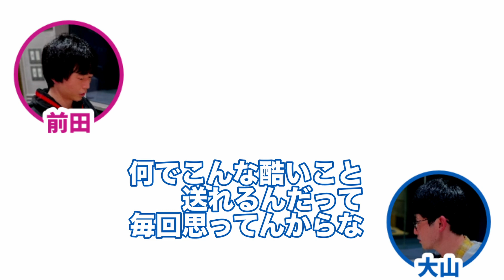【カラタチ】大山ファンブロックまでの道程【最果てのセンセイ】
カラタチの最果てのセンセイ！　#5　＃10  ＃39